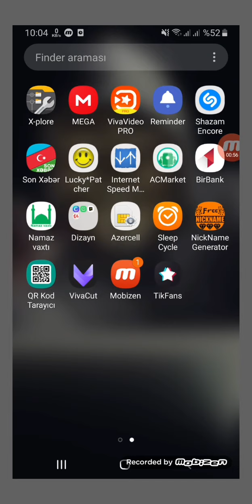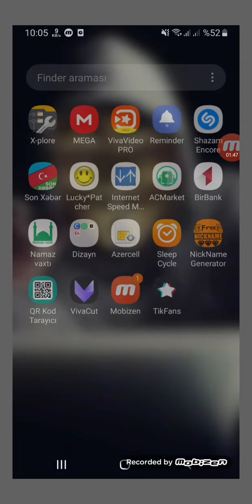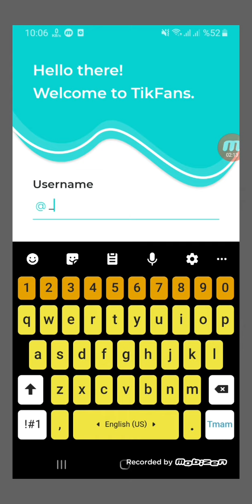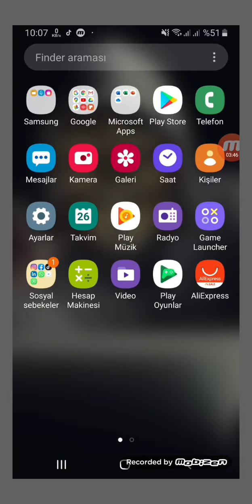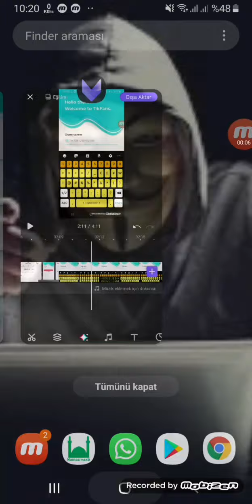Tiktok takibci Hilesi (Azerbaycan)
LAZIM olan programlar

1.Çox sadə - gostərilən linkdən programları yukləyirsiniz.
2.Videonu izləyə izləyə  prgrami takib edin.
3.İşe yarasa yorumlara link verin
4.Takib etmeyi unutmayin